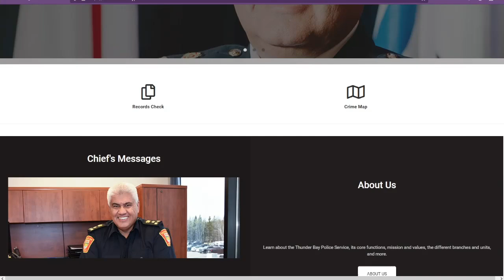Police community outreach to include townhalls, Q&A videos